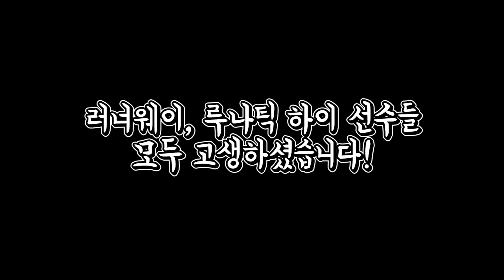러너웨이vs루나틱하이 이녕 찐텐 리액션 모음ㅋㅋㅋ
러너웨이vs루나틱하이 ㄹㅇ 명경기